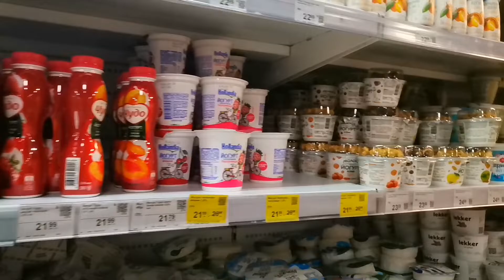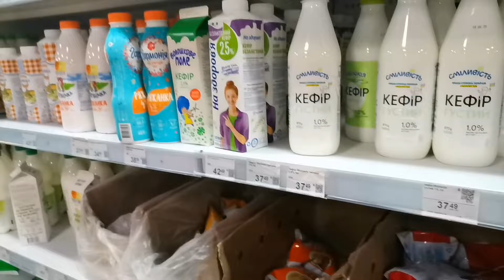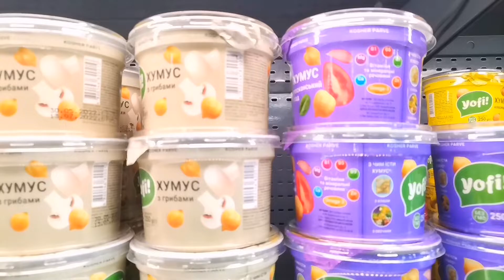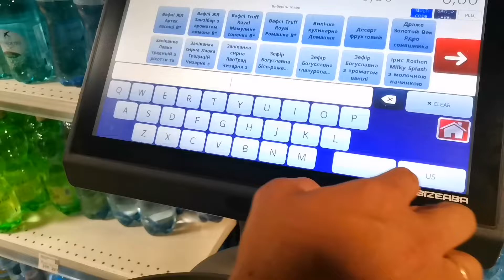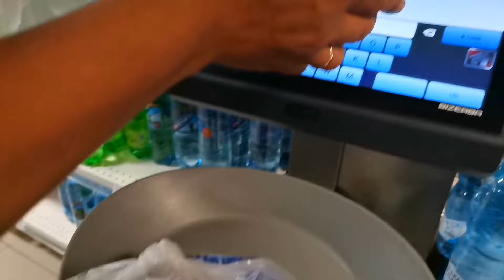Клубника по космической цене Что на полках сегодня и в какую цену?